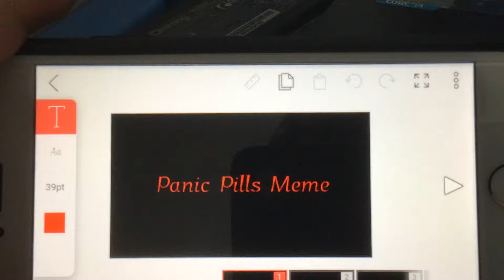Panic Pills Meme [Verse. Future Ruo Yan]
This is kind of the heroic situation , that was my future version of me fighting the guy that Idk[That guy was beside Shallow .-.] so yeah pls check out and subscribe one of my friend "iiKingRulezGaming" and mine , Enjoy!!